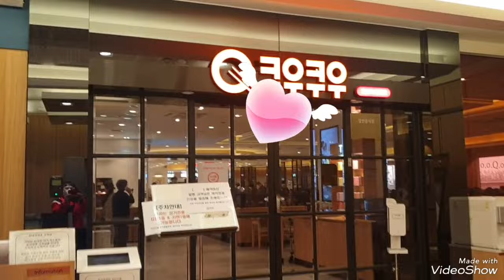임영웅 오늘은 꾸우꾸우에 가족과 함께 고고 임영웅 임영웅유튜브 꾸우꾸우 영웅시대 헵번프린세스tv💙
임영웅 가족과 함께 꾸우꾸우에 왔어요
행복합니다 맛있게 먹고 히어로의 Do or Die
도 연습하고 히어로의 상암월드컵경기장
앵콜콘서트를 위해 화이팅하고 싶어요 건행